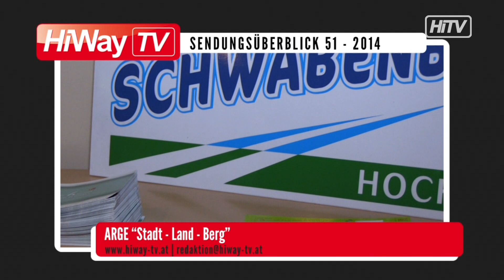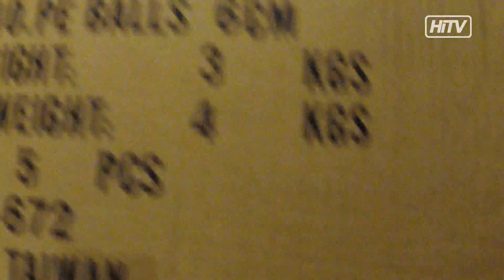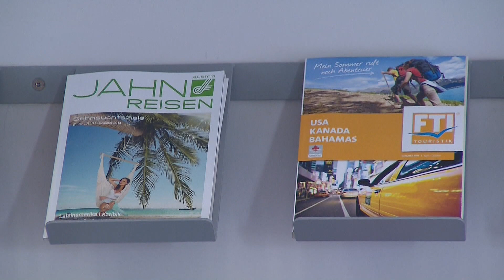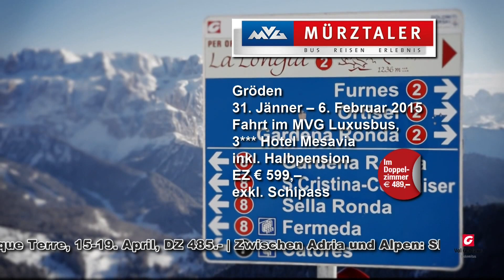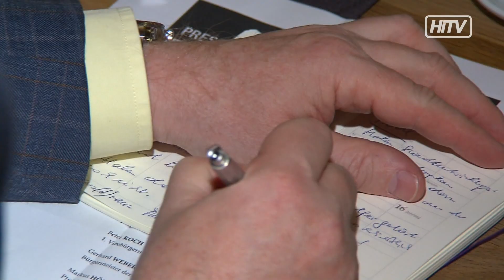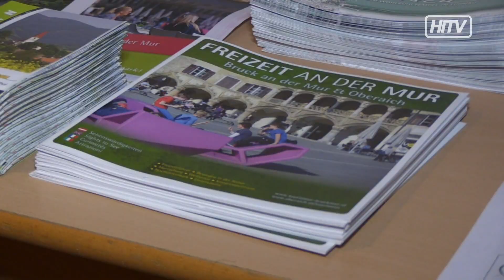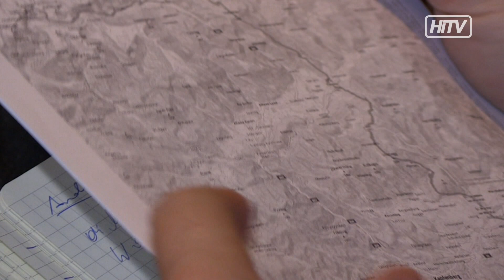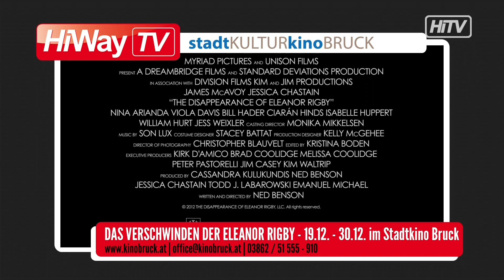HiWay - TV Sendung KW51 2014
01:37 Hochbetrieb bei den Paketzustellern der Post AG
09:49 Schwungvolle Weihnachtswünsche der Stadtgemeinde Kapfenberg
14:58 Weihnachtsfeier der Mitarbeiter des SHV Bruck – Mürzzuschlag
16:56 Neues Leben an der Mur – Der Fluss als gemeinsame Lebensader von Bruck und Oberaich
18:25 ARGE „ Stadt – Land – Berg“ präsentiert die Vielseitigkeit der Region
19:39 Kinovorschau Bruck
Unsere Magazine:
22:20 CLOSE UP: Renate Schmidt vom Verein Wendepunkt in Leoben
30:32 Hiway-TV Events
32:21 ROCK BLOCK – Die Old School Basterds geben sich heute in Weihnachtsstimmung